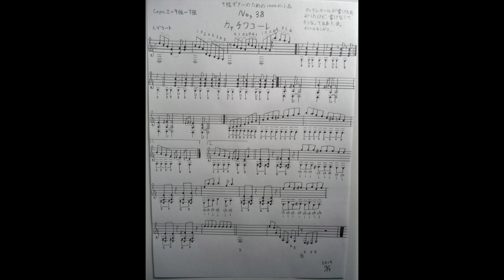カャチワコーレ【9絃ギターのための1000の小品No,38】楽譜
2021年2月4日宅録

2019年12月19日に作った習作
作曲　にしやまひろかず